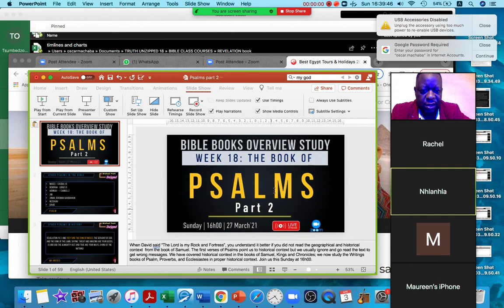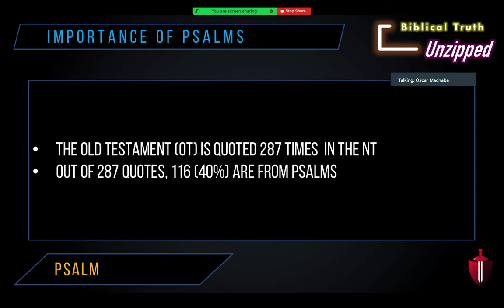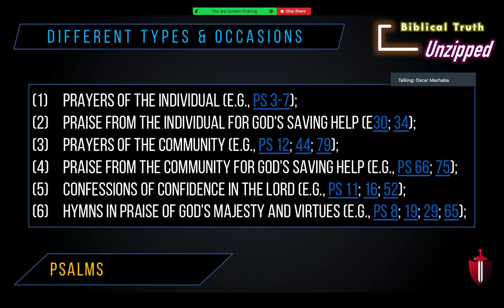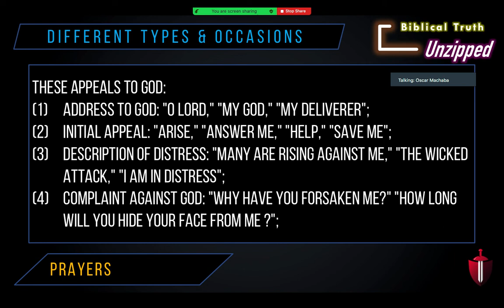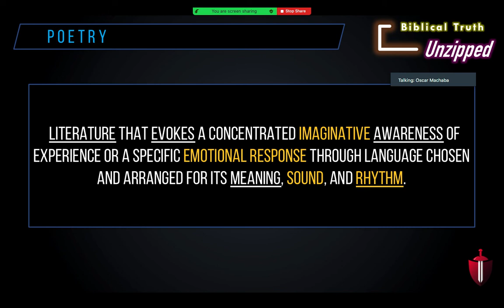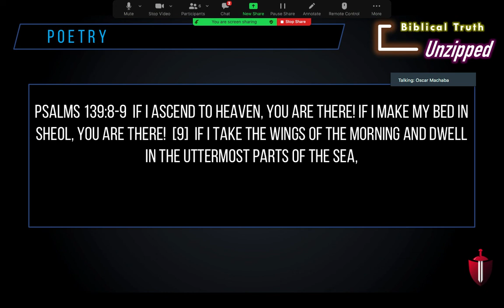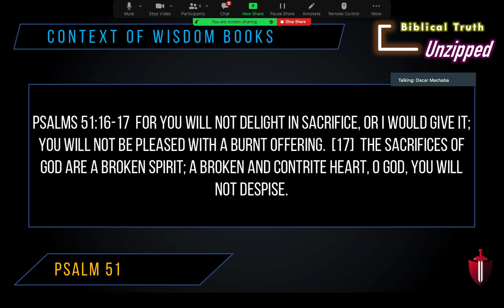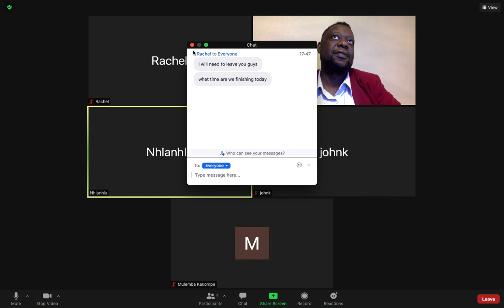#18: Psalm Part 2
It's not just praises and prayers but poetry. We discuss all sorts of emotional situations to apply psalms openly and realistically with a colourful art of poetry.